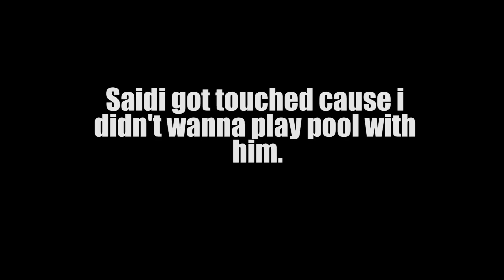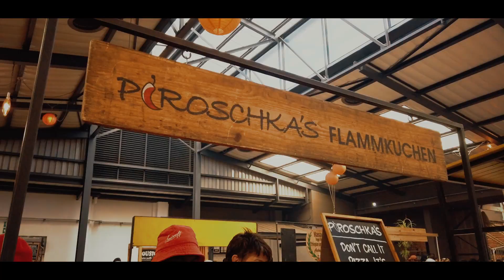HE WAS PART OF THE ILLUMANITI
Should we find the source of the Illumaniti